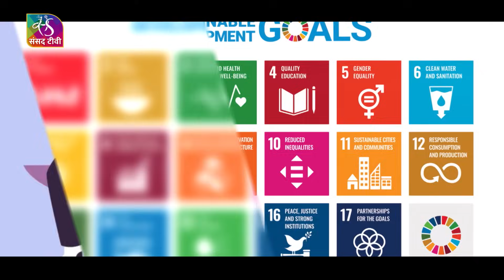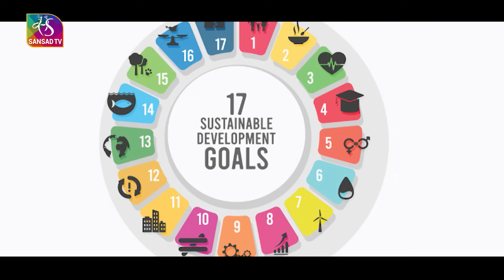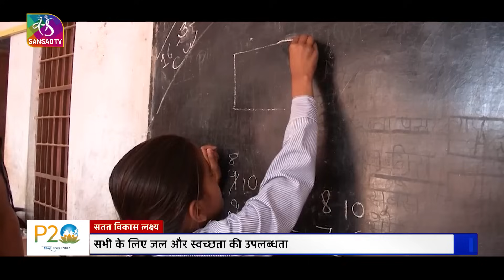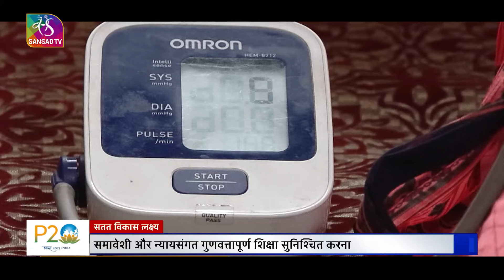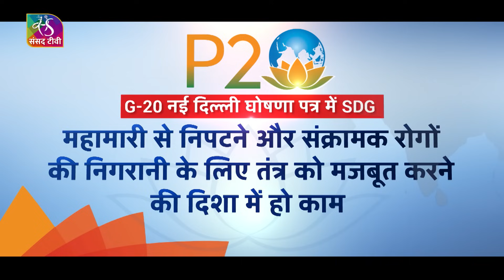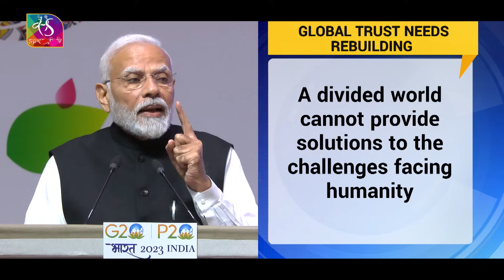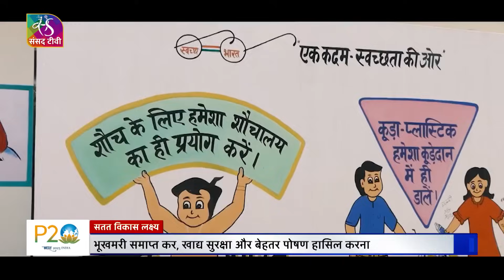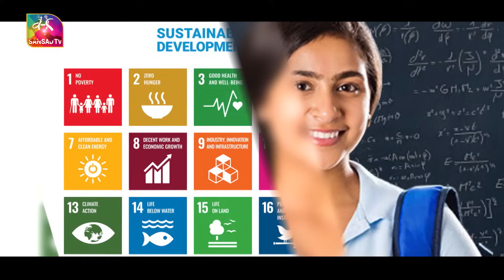P20 Summit: Sustainable Development Goals | सतत विकास लक्ष्य | 18 October, 2023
सतत विकास लक्ष्य 'ट्रांसफॉर्मिंग आवर वर्ल्ड : द 2030 एजेंडा फॉर सस्टेनेबल डेवलपमेंट' के संकल्प को, जिसे सतत विकास लक्ष्यों के नाम से भी जाना जाता है, भारत सहित 193  देशों ने सितंबर, 2015 में संयुक्त राष्ट्र महासभा की उच्च स्तरीय पूर्ण बैठक में स्वीकार किया था और इसे एक जनवरी, 2016 को लागू किया गया। सतत विकास लक्ष्यों का उद्देश्य सबके लिए समान, न्यायसंगत, सुरक्षित, शांतिपूर्ण, समृद्ध और रहने योग्य विश्व का निर्माण करना और विकास के तीनों पहलुओं, अर्थात सामाजिक समावेश, आर्थिक विकास और पर्यावरण संरक्षण को व्यापक रूप से समाविष्ट करना है। P20 शिखर सम्मेलन में SDG की प्रगति और आगे की कार्ययोजना पर व्यापक चर्चा हुई।

Music Courtesy: War Carvine